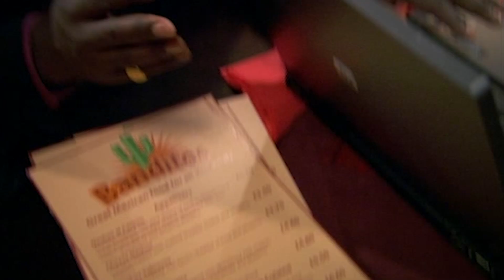Mark's Trial Shift At The Mexican Restaurant | Peep Show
Mark has got a trial shift at a Mexican restaurant but forgets he has a business meeting with Alan at the same place.